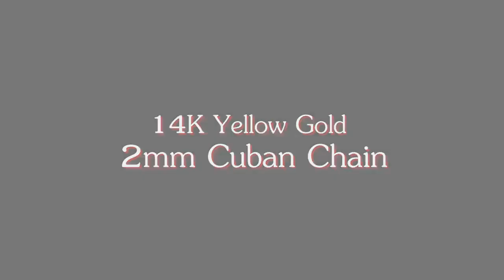Solid 14K Yellow Gold 2mm Cuban Link Curb Chain Necklace 7,16,18,20,22,24,26 inch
#  Metal Type: Yellow Gold, "14K" Stamped.
#  NO gold plated or filled
#  Guaranteed 14k Real Gold and "14k" Stamped
#  Ships today or tomorrow | Jewelry Gift Box Included